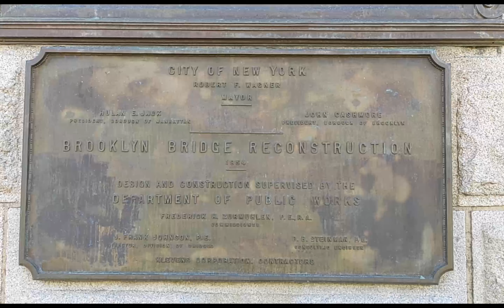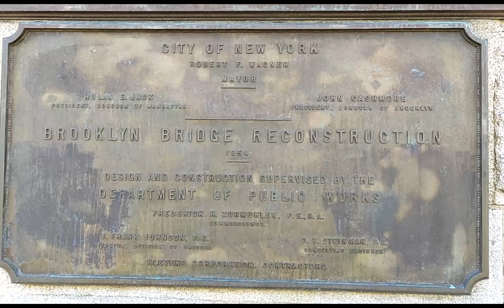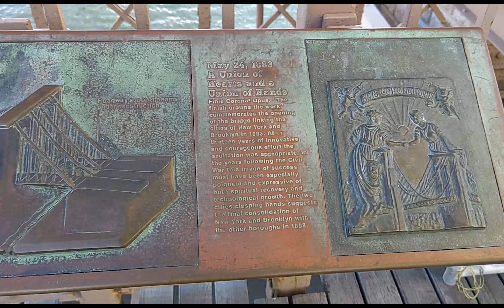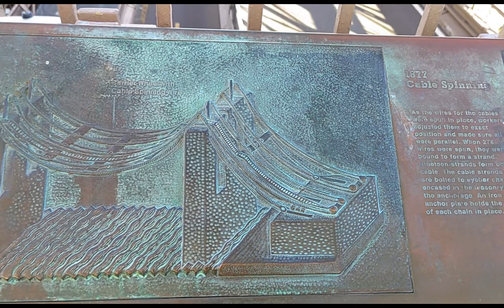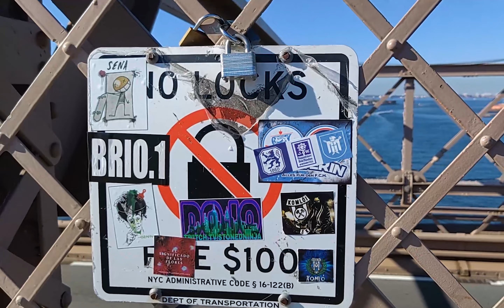WALK TROUGH IN BROOKLYN BRIDGE NEW YORK, USA September 21, 2022